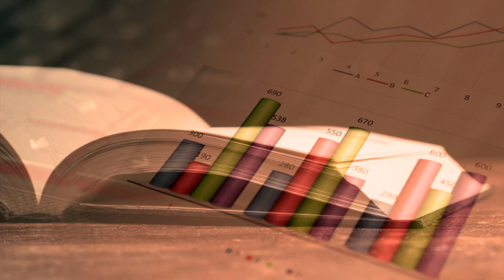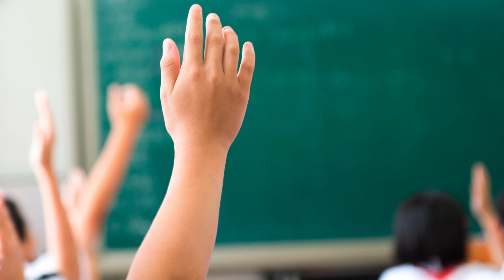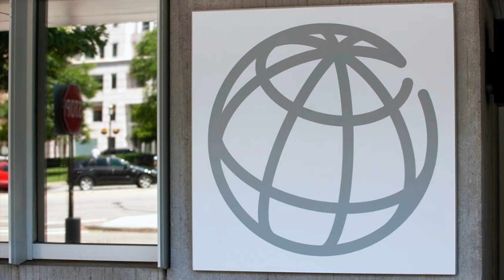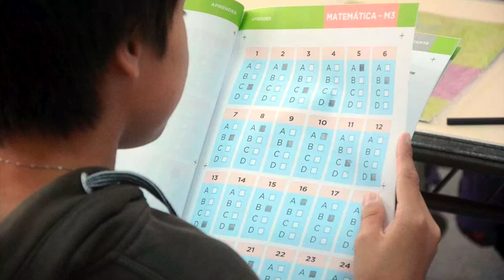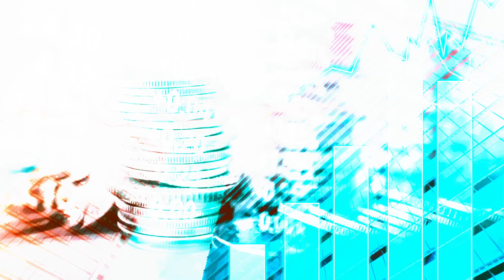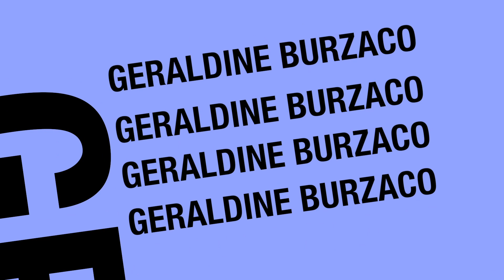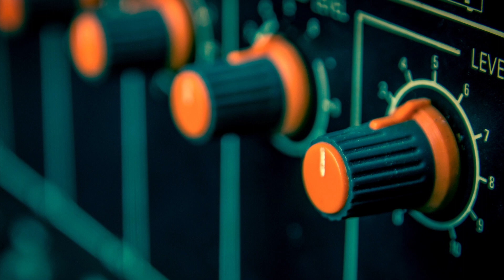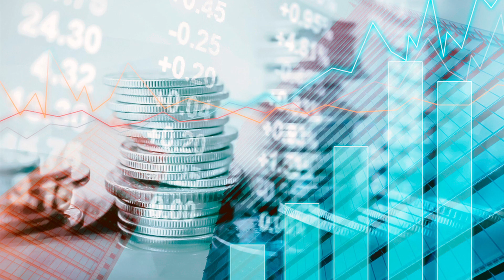Informe del Banco Mundial sobre Argentina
Partida Doble - Radio UBA - Martes 20hs.
Conducción: Norberto Lema.
Coordinación temática y columnas: Andrés López y Oscar Cetrángolo.
Programa: 11 de junio de 2019.
Temática: Informe del Banco Mundial sobre Argentina.
Invitado: Rafael Rofman.